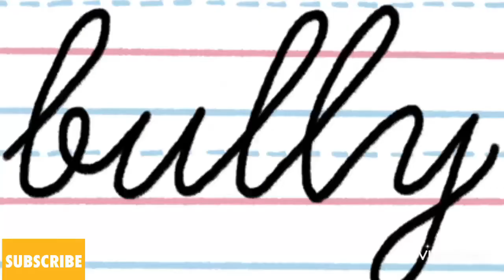Vlog#133💌Jan/30/22💌Don Bosco fiesta part-2/mga kamag-anak kong pilya💌fiesta🎪staysafe😷